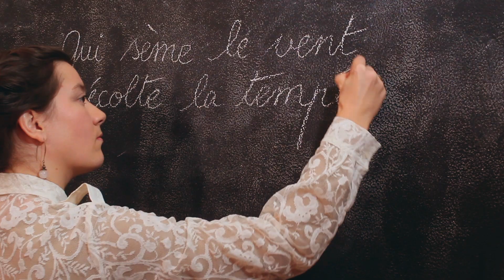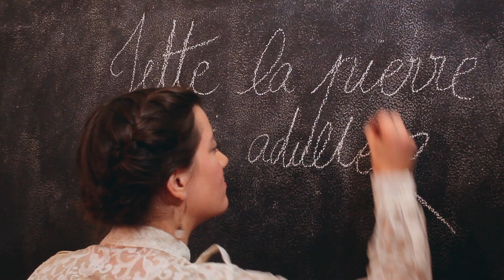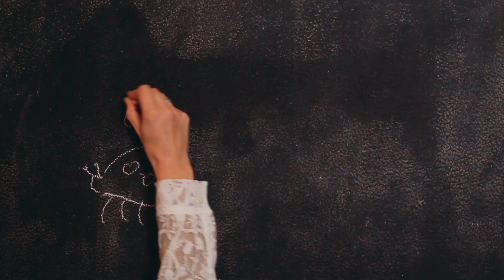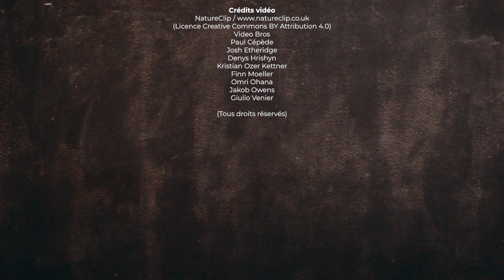VEILLEUSE // Leçon de morale - [ CLIP ]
** NOUVEAU CLIP  **  "TU SAVAIS BIEN" **

"Leçon de morale", une chanson inédite de Veilleuse, enregistrée et produite en 2020 avec Bar the Baker, au Studio Rural (Parisot).

Arrangement: Bar The Baker et Olena P.

Prise de son, mix et production musicale: Bar The Baker

Prise de vue: Soheil Tabrizi-Zadeh

Réalisation et montage: Olena P.
Post-production: Anna Trichet-Laurier

Graphisme logo: Colin Pena

Paroles:

Pauline est indécise.
Sans cesse Pauline hésite
Entre deux ou trois ils,
Son âme est polygame.
Pauline est trop polie.
Elle ne sait pas dire non
A l’appel d’un amant,
On dit qu’elle papillonne…
Mais elle n’aime pas choisir
Ni faire de jaloux,
Alors à pile ou face
Elle pilote ses nuits.

Qui sème le vent, sème le vent,
Sème sème le vent, sème le vent,
Sème le vent… récolte la tempête.

Valère, lui, aime plaire.
On le dit insatiable,
Il trouve ça réducteur,
Il préfère « séducteur ».
A celles qui s’en plaignent
Il rectifie, sévère :
Je ne suis qu’un amoureux
Des femmes de la Terre !
Mais il est plus probable
Qu’il ait peur d’être seul,
Ou d’être sans valeur
Sous son masque de velours

Il veut le beurre, veut le beurre
L’argent du beurre… et le cul de la crémière.

Fidel est fiancé
Avec la belle Adèle,
Si fine et si sensuelle,
Tous ses amis l’envient.
A la fin de l’année,
Il épousera celle
A qui il a promis
D’être toujours fidèle.
Mais avant de se lier
A jamais à sa belle,
Il fantasme une amante
Une femme aux formes nouvelles.

Jette, jette la pierre, jette la pierre,
Jette la pierre au mari adultère.
Au mari adultère…

 La vieille Jeanne est trop sage
Pour juger ses voisins,
Dont les batifolages
Lui semblent bien bénins.
Au lieu de les dénoncer
Ou de jouer les rabat-joie,
Elle guette leurs ébats
Par le trou du grillage…
Un brin de libertinage
Ne peut pas faire de mal,
Et Jeanne a passé l’âge
Des leçons de morale !

Le cœur a ses, cœur a ses,
Le coeur a ses, coeur a ses,
A ses raisons...que la raison ignore.
Le cœur a ses, a ses raisons, que la raison ignore.